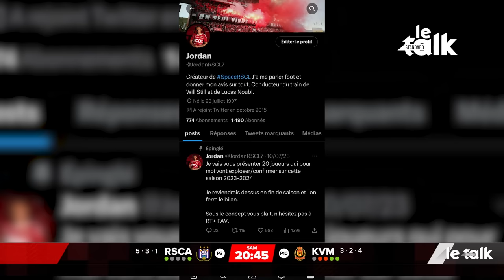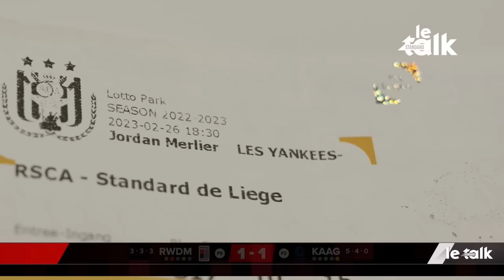Standard Le Talk | S02 E02 | William Balikwisha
Retrouvez « Standard Le Talk » saison 2 - épisode 2, en collaboration avec notre partenaire VOO. Invité du jour : William Balikwisha.

1ère diffusion le jeudi soir sur Divertissez-VOO !